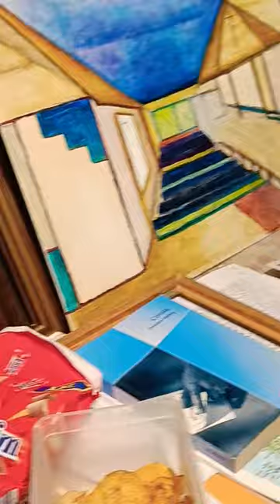26. huhtikuuta 2023